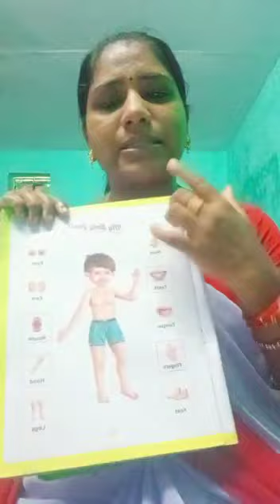UKG:- body parts